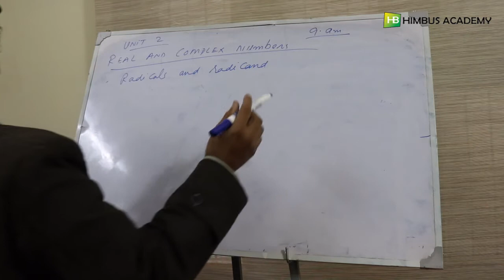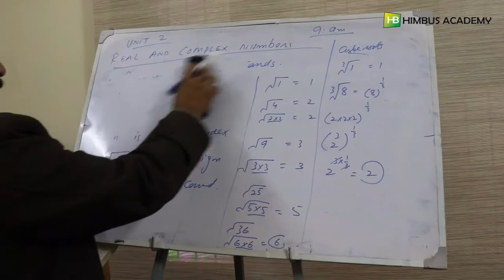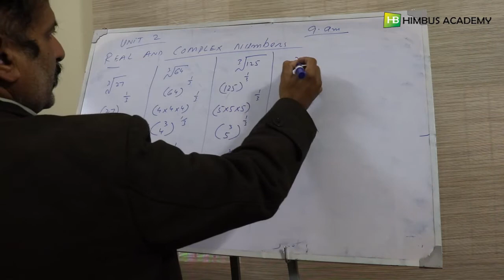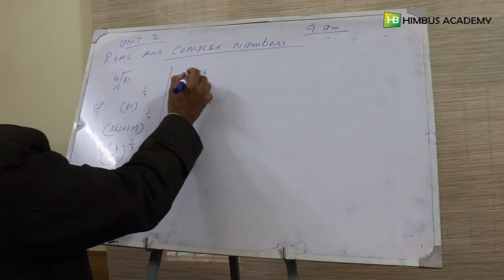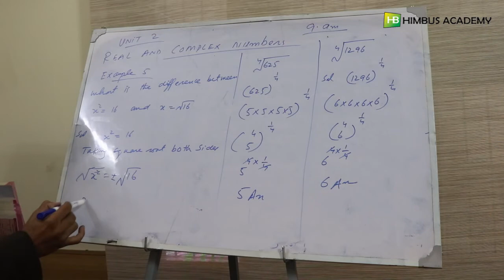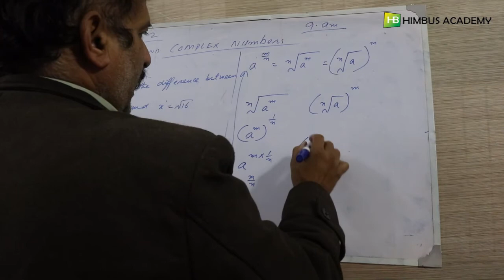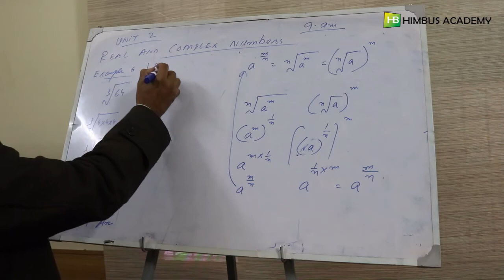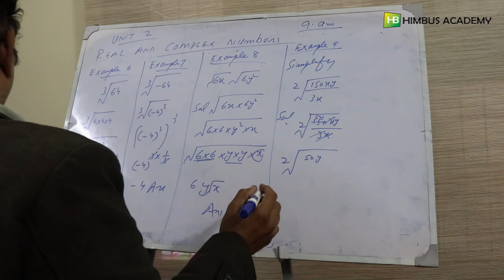concept of radicals and radicands